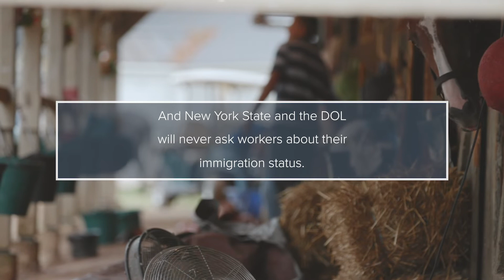Saratoga in Season – DOL Protecting Backstretch Workers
When Saratoga Race Course is in session, it means a lot to the local and state economy – but it also means that DOL’s Division of Immigrant Policies and Affairs (DIPA) is working hard to address the needs, issues and challenges of the immigrant communities who work the racetrack’s backstretch.